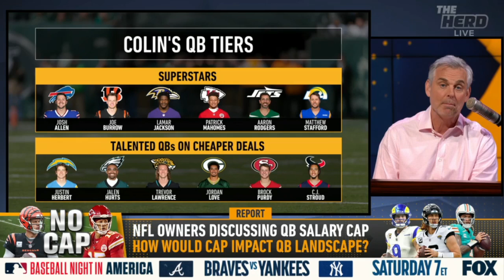The Herd | "Pistons could steal JJ Redick from Lakers" - Colin react after Monty gets fired